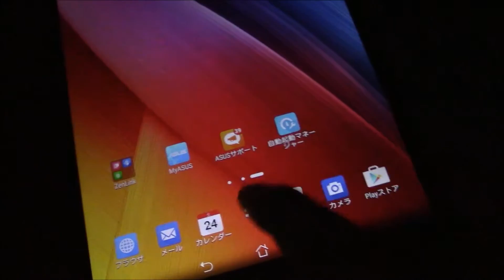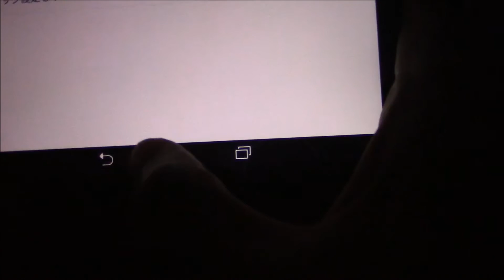ZenPad 簡単スクリーンショット撮影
ZenPad(ゼンパッド)のZenPadS8.0 Z580CAのスクリーンショットの撮影方法を二つお話した動画です。